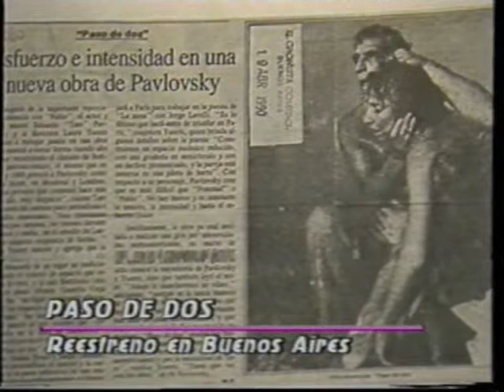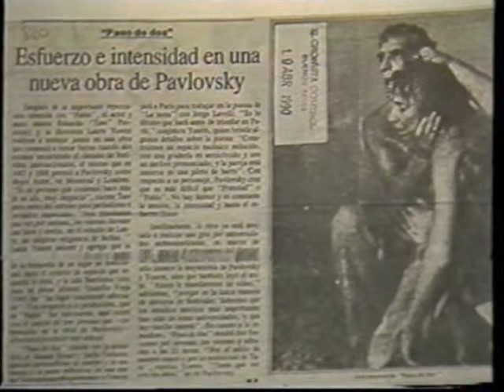Reportaje de Mercedes Marti a Eduardo Pavlovsky y Laura Yusem (1990)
Paso de Dos Estreno en Buenos Aires. Reportaje de Mercedes Marti a Eduardo Pavlovsky y Laura Yusem.